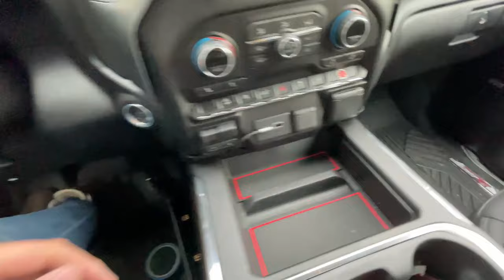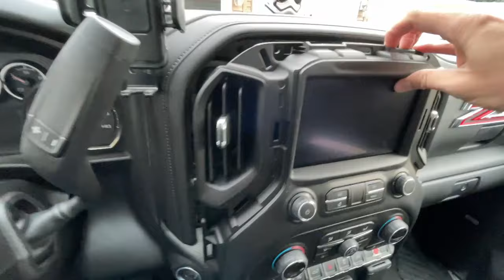How to set the autostop default to OFF! 2019, 2020, 2021 Silverado or Sierra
Get the Autostop Eliminator here!

Link to trim removal tool kit: (I really like it, and it's not overpriced)

Contents of this Video:
0:00 - Intro
3:11 - Get to the point! :)
12:40 - Conclusion